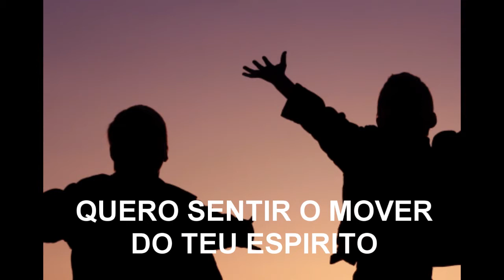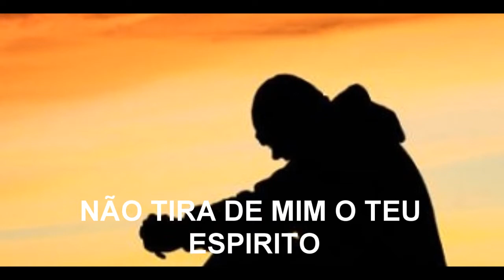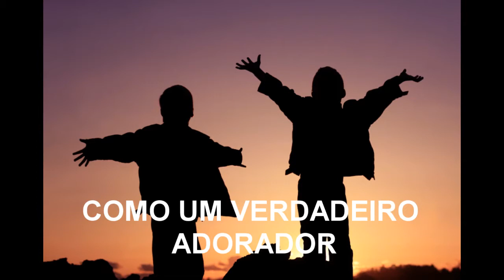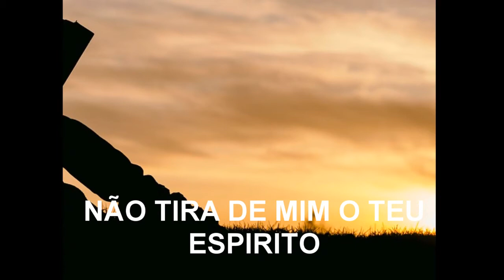Adilson e Roseli -VERDADEIRO ADORADOR LEGENDADO